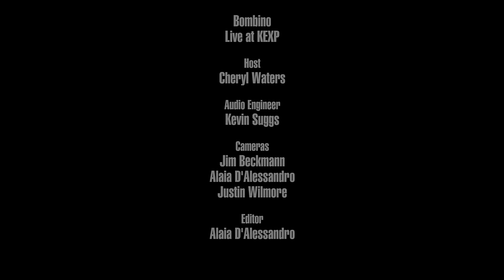Bombino - Timidiwa (Live on KEXP)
presents Bombino performing "Timidiwa" live in the KEXP studio. Recorded April 29, 2016.

Host: Kevin Cole
Audio Engineer: Kevin Suggs
Cameras: Jim Beckmann, Chris Somerville & Justin Wilmore
Editor: Alaia D'Alessandro

Photo thumbnail by Melissa Wax